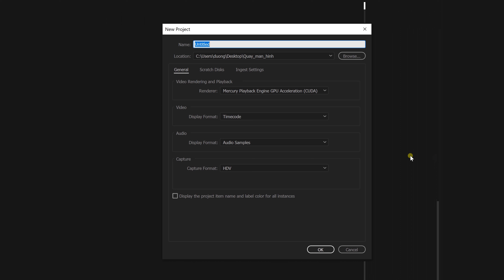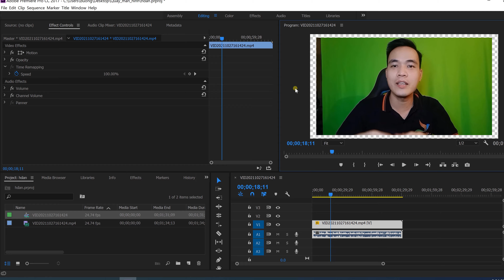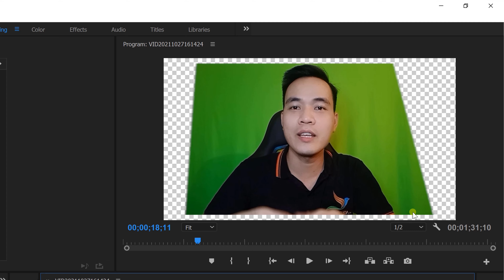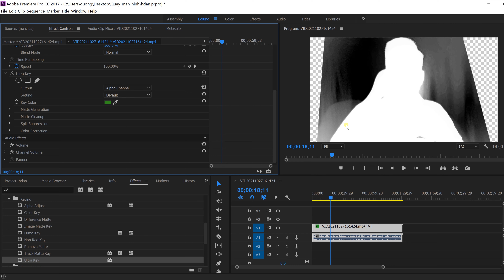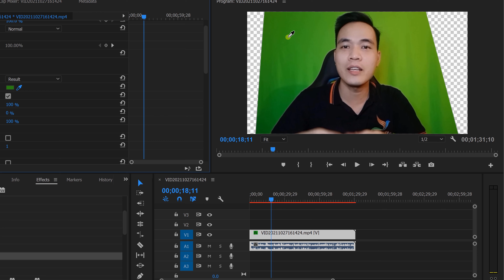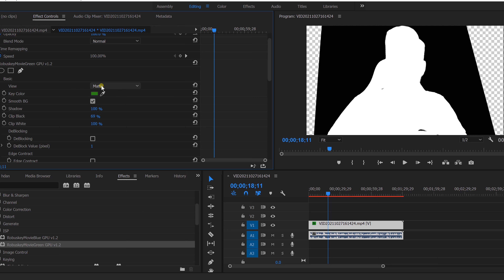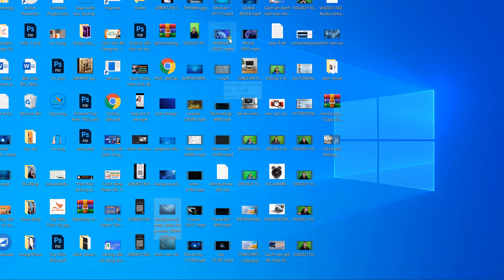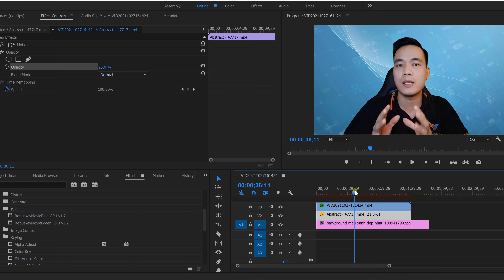Cách Lọc Nền Phông Xanh Sạch bằng Premiere đơn giản, thành công 100%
Cách lọc nền phông xanh bằng Premiere là một video hướng dẫn cách key phông xanh nhanh chóng và hiệu quả. Với phương pháp kết hợp giữa robuskey và Ultrakey sẽ mang lại hiệu quả tối đa. Ngay cả khi phông nền video của bạn không thực sự được xử lý tốt bạn cũng có thể lọc nền một cách dễ dàng.

Nội dung trong video:

01:30 Tạo file và thêm video phông xanh vào Premiere
03:18 Khoanh vùng đối tượng trong video
05:10 Test lọc nền bằng Ultrakey trong Premiere
06:20 Thêm Plugin Robuskey vào trình sửa video
07:42 Loại bỏ nền xanh bằng mate
08:20 Thiết lập các thuộc tính loại bỏ nền phong xanh
11:10 Loại bỏ viền dư thừa khi lọc nền bằng premiere